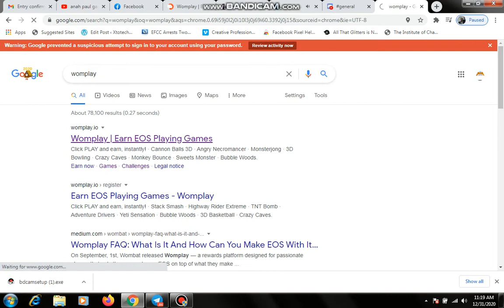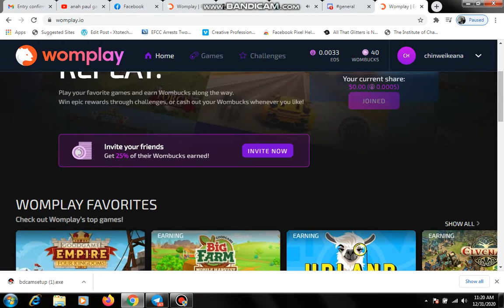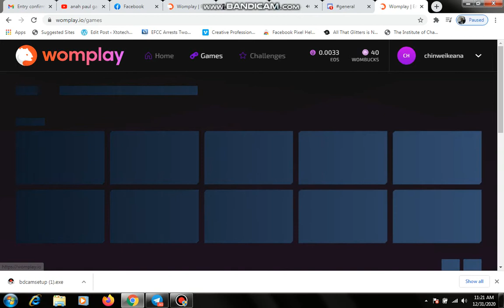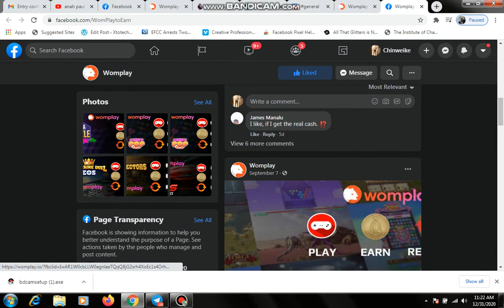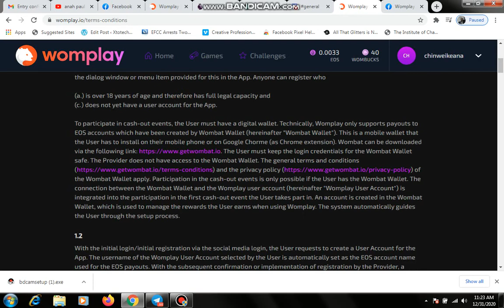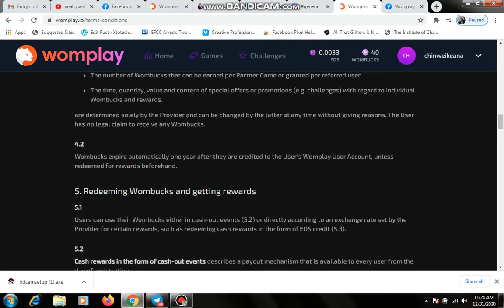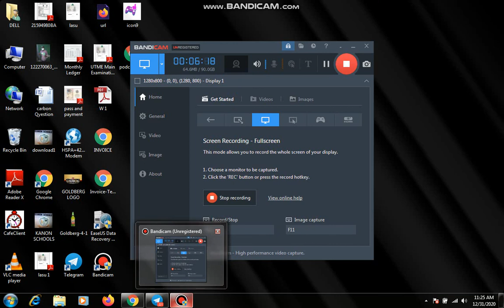How womplay works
womplay.io insight of the website legit